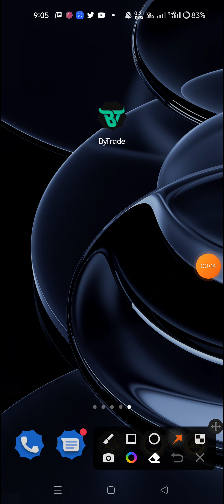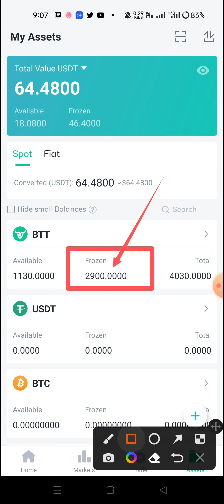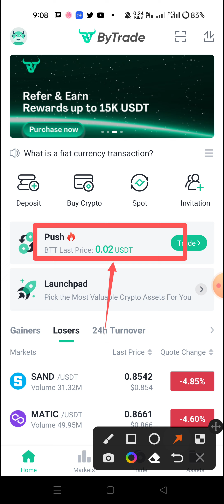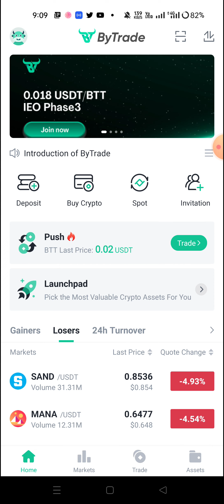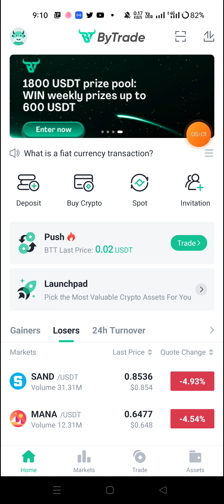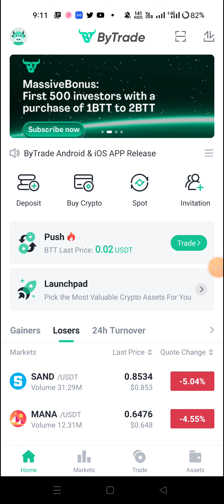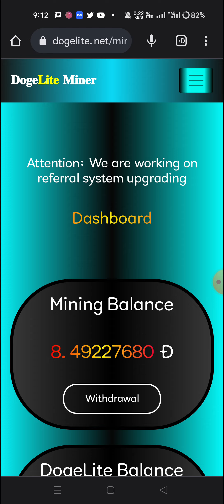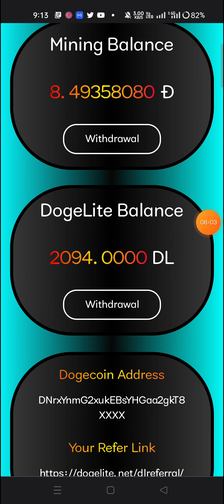ByTreade btt token buy/sell & listing update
telegram cahnnel
                                                         আমাদের অন্য টিউটোরিয়ালগুলি
bytrade btt token buy/sell & listing update,
bytrade listing update, btt token listing update,
bytrade btt token buy & sell update,
bytrade btt token buy & sell a to z,
btt token listing update a to z,
bytrade token buy & sell reviews,
how to create bytrade account,
how to free mining btt token,
how to create bytrade btt account,
how to mining dogelite for free,
how to create dogelite token account,
how to free mining dogecoin,
dogelite token last update 2022,
how to  mining free crypto,
free btc mining site 2022,